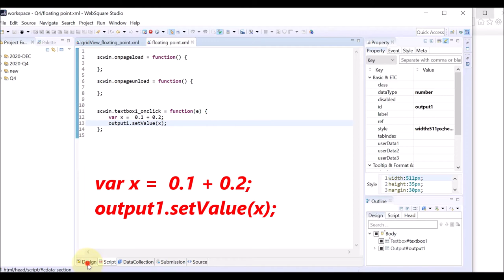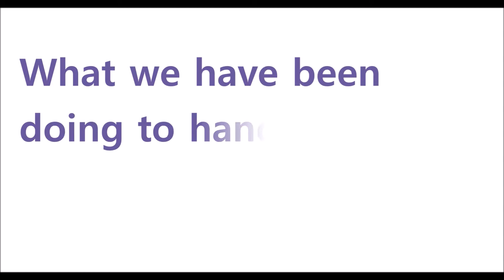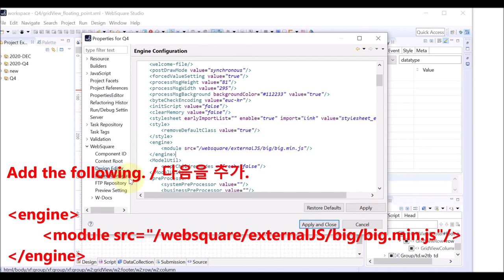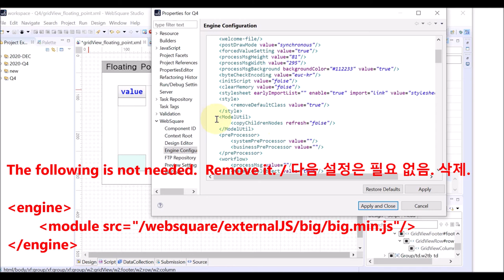gridView.column - inputType="expression" & SUM | WebSquare5 - Quick Guide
00:00 Introduction
00:07 Existing Issue in SUM Calculation
01:05 Actions Required to Handle the Issue
02:35 SUM Cacluation In Newly Released Engines
02: 44 DEMO
03:47 End of DEMO

Handles "floating point precision issue" in JavaScript when calculating sum of decimal numbers.

Related APIs
   inputType="expression"
   expression='SUM'("columnID")